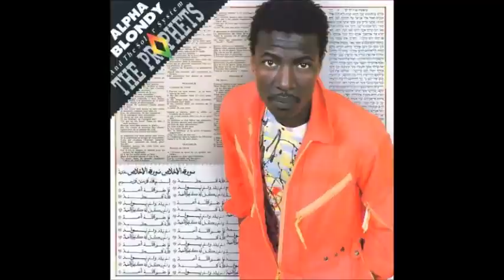Deep Roots Reggae Selection {Vol 3}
Roots n Tings, Enjoy the music .